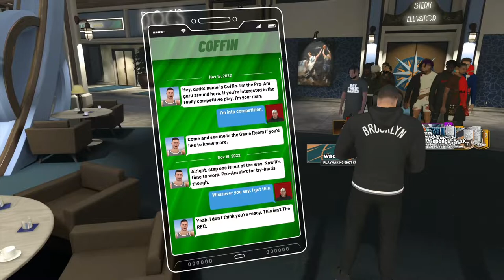HOW TO GET UNLIMITED 2X VC PERMANENTLY NBA 2K22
how to get permanent 2x vc nba 2k22 💜

18💫 | feminist 🤷‍♀️ | Adult film advocate 🎥 | 999💔

*ignore*